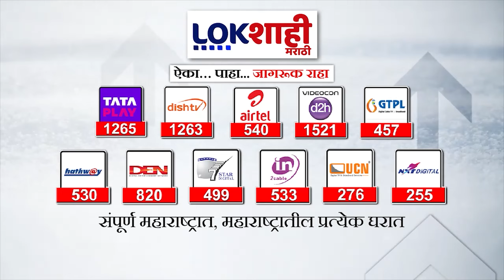Hingoli Rain | Crop Damage | हिंगोलीत अतिवृष्टीमुळे पिकांचं नुकसान, शेतकरी चिंतेत | Marathi News